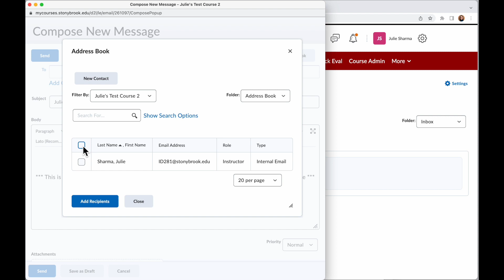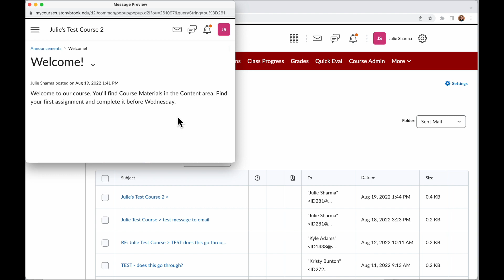Sending an Email with link to Announcement in Brightspace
When you create an announcement in Brightspace, send an email about it to your class by going to the email tool, and linking from your email to the announcement.
[note: as of 8/19/2022, Brightspace emails stay in Brightspace; they aren't sent to Stony Brook email accounts.]